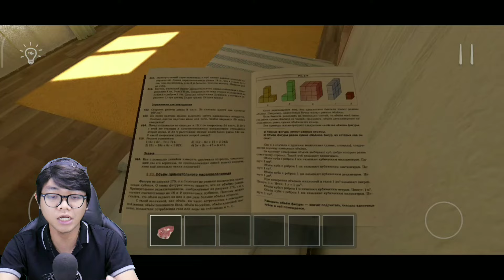Kabur Lewat Pintu Depan‼️SchoolBoy Runaway Normal Mode - Ending 5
Guy's! Meta ARO hari ini akan menjadi anak laki-laki yang sukanya main terus sampai lupa belajar dan nilai pelajaran nya di sekolah jelek semua. Karena itu dia di hukum oleh orang tuanya tidak boleh keluar rumah, tapi namanya juga anak bandel, kita cari cara yuk kabur dari rumah untuk main sama temen ke lapangan 😁

*Game = School Boy Runaway*
🎮 MONSTER GAME